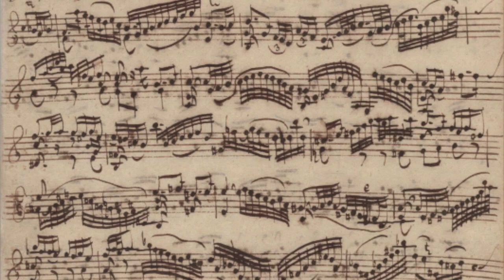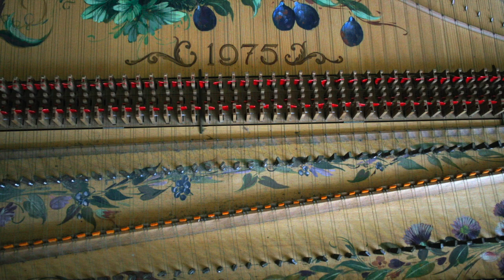J.S. Bach: Adagio in d, BWV 964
Henk van Zonneveld, dulcken-copy harpsichord